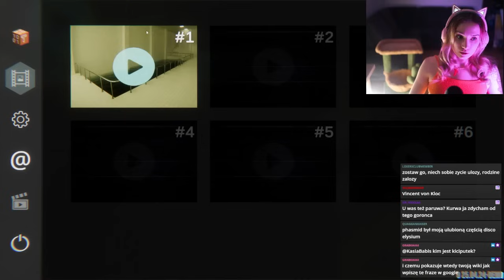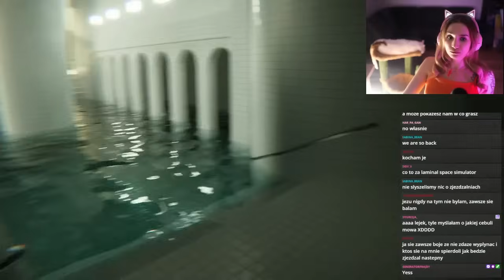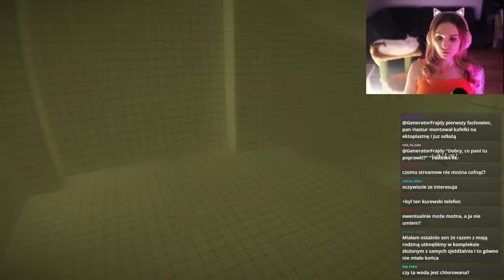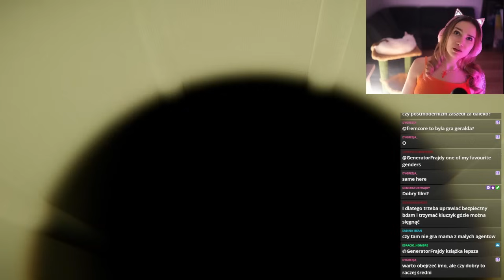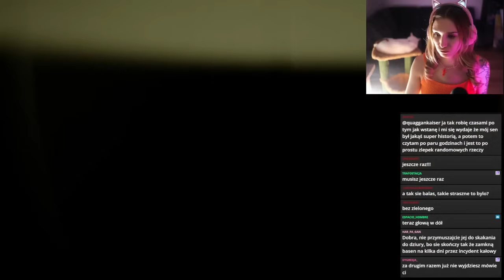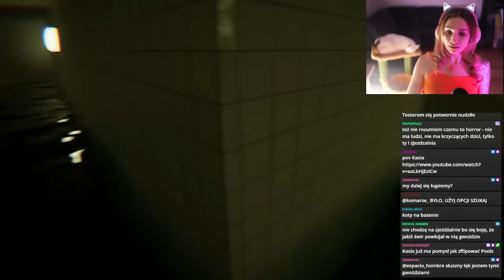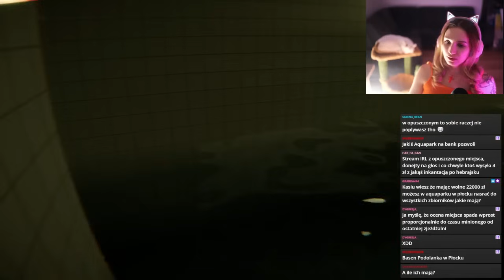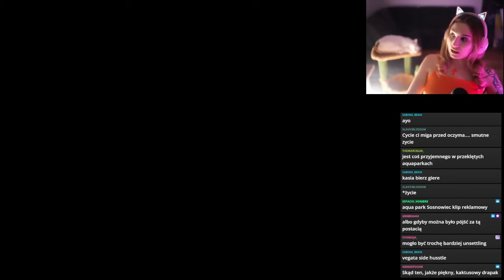Testujemy zjeżdżalnie w grze POOLS próbując próbując się nie o$$rać ze strachu